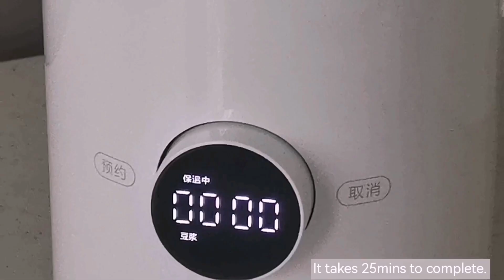HDB 2room 47sqm ~ Homemade rice dumplings and Taobao unboxing...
I am lucky to receive my friend's handmade rice dumplings every year. They're so good!

I wanted to buy a high speed blender for long. Eventually I bought Xiaomi high speed blender from Taobao. I have tried 2 recipes so far. They were up to my expectation. Best of all the price is S$60 only!